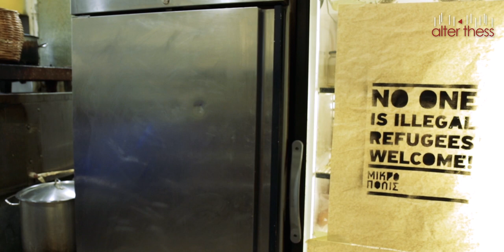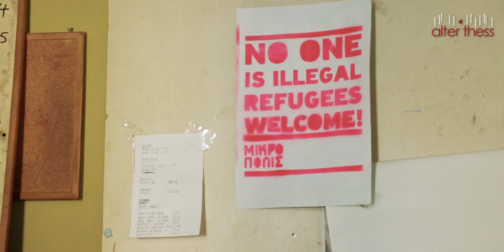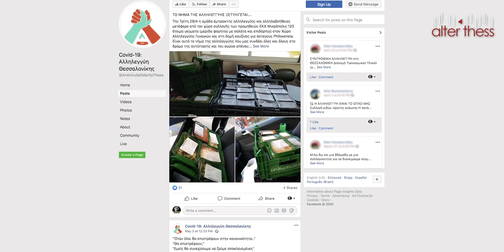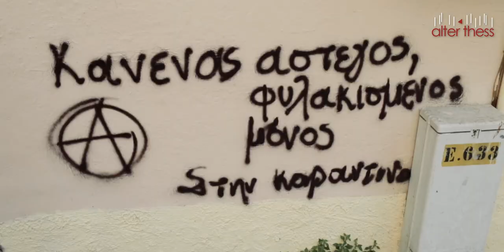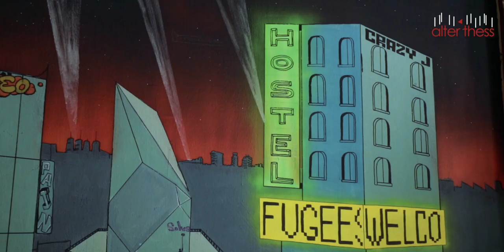Αλληλεγγύη στη γειτονιά και την κοινότητα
Τις δύσκολες μέρες της πανδημίας και των μέτρων περιορισμού της κυκλοφορίας δημιουργήθηκε ένα δίκτυο ανθρώπων στη Θεσσαλονίκη για να διεκδικήσει το δικαίωμα στην υγεία και την αξιοπρέπεια με όρους αυτοοργάνωσης και κοινωνικής προσφοράς, ο «Συντονισμός Covid-19: Αλληλεγγύη Θεσσαλονίκης».

Βίντεο: Θεόφιλος Καλαϊτζίδης
Ρεπορτάζ: Σταυρούλα Πουλημένη